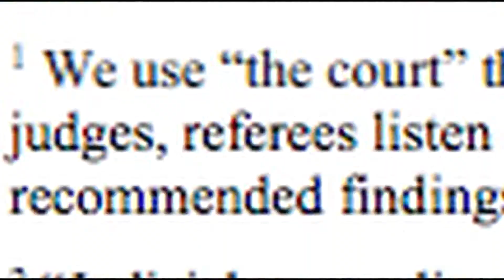GUARDIAN AD LITEM PROGRAM FUNDING ISSUES